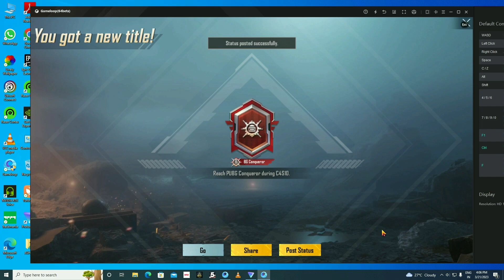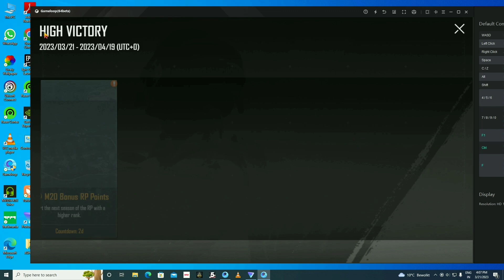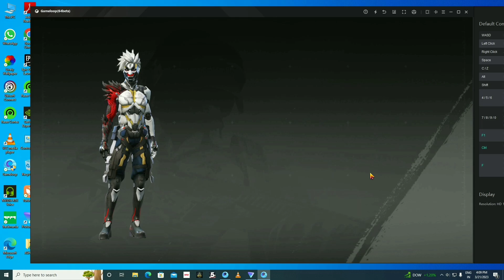Pubg Mobile M21 Royal Pass 1 To 50 Rewards || Bgmi M21 Royal Pass 1 To 50 Rewards? 🤩🔥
Gaming K Liye My Ye Sub Equipment Use Karta Hun

Prosesor :- RYZEN 5 2200
Motherboard :- B450 M Pro VDX MAX
Internet :- JIO SIM (No Wifi) ☹️

Indian Godfather
From :- Ranchi Jharkhand (India)

M21 rp
M21 pubg
M21 pubg
M21 new update
M21
M21 premium crate
M21 unboxing
m21 royal pass week 1 mission
m21 royal pass 1 to 50 p rewards
m21 royal pass pubg
m21 royal pass mission